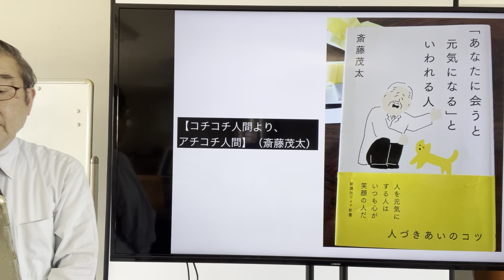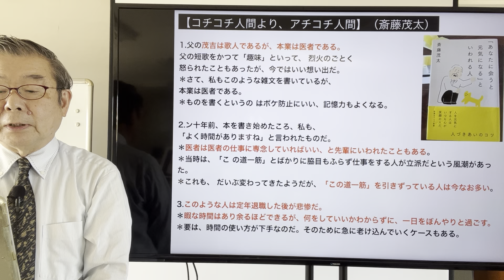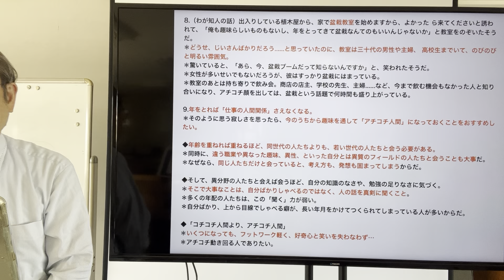【コチコチ人間より、アチコチ人間】（斎藤茂太）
1.父の茂吉は歌人であるが、本業は医者である。父の短歌をかつて「趣味」といって、 烈火のごとく怒られたこともあったが、今ではいい想い出だ。
＊さて、私もこのような雑文を書いているが、本業は医者である。
＊ものを書くというの はボケ防止にいい、記憶力もよくなる。

2.ン十年前、本を書き始めたころ、私も、「よく時間がありますね」と言われたものだ。
＊医者は医者の仕事に専念していればいい、と先輩にいわれたこともある。
＊当時は、「こ の道一筋」とばかりに脇目もふらず仕事をする人が立派だという風潮があった。
＊これも、 だいぶ変わってきたようだが、「この道一筋」を引きずっている人は今なお多い。

3.このような人は定年退職した後が悲惨だ。
＊暇な時間はあり余るほどできるが、何をしていいかわからずに、一日をぼんやりと過ごす。
＊要は、時間の使い方が下手なのだ。そのために急に老け込んでいくケースもある。

4.「医者の仕事に専念しろ」と忠告してくれた先輩もありがたいが、もう少し温かい目で 見守ってくれた諸先輩たちを思い出す。
＊「この本、おもしろかったよ」と言ってくれる 先輩もいた。
＊お世辞だろうが、そんなひと言でうれしくなるものだ。
＊「女房が君の本を読んでいてね。サインしてやってくれよ」などと言われた日には、ほくほく喜んでいた自分を思い出す。
＊単純だったなぁと思うが、そういう先輩たちは、仕事人としての私だけではなく、仕事をし、本も書き、遊びも好きという、ありのままの私を受け入れてくれていた。

5.その余裕はどこから来ていたのか。
＊話は単純で、そういう先輩たち自身が、盆栽、ダンス、釣り、俳句、絵画と、それぞれのこだわりの趣味をもっている。
＊「時間はつくるもの」である。仕事に忙しい人ほど、真剣になって自分の時間をつくり、 趣味に夢中になれるもののようである。
＊また、現役時代から時間をつくる、余裕をつくることを心がけてきた人は、充実した老後を送れるようである。

6.医者はいろいろな患者さんと会う機会はあるが、どちらかというと、「先生」という 立場に置かれるからか、対等の立場で気軽につきあおうと思っても無理がある。
＊さらにいえば、医者という仕事は、病院と家の往復と、学会の医者同士のつきあいに終始する場合も多い。
＊そうなれば、狭い世界を行き来するだけの「コチコチ人間」になるのは目に見えている。
＊ゴルフが趣味という人も多いが、あれは、仕事の人間関係をひきずっている場合が多い。
＊ゴルフで親睦を深めて、仕事をスムーズに進めようという計算が見え隠れしている。
＊もちろん純粋にゴルフ好きの人も多いことは知っているが、趣味に関しては、その人脈で仕事を広げようという考えは捨てることをおすすめしたい。

7.趣味というのは、仕事に関係ない人と出会えるところがいい。
＊仕事関係の人とも仕事 を抜きにつきあえるから楽しい。

8.わが知人の話。
＊出入りしている植木屋から、家で盆栽教室を始めますから、よかった ら来てくださいと誘われて、「俺も趣味らしいものもないし、年をとってきて盆栽なんてのもいいんじゃないか」と教室をのぞいたそうだ。
＊どうせ、じいさんばかりだろう. と思っていたのに、教室は三十代の男性や主婦、 高校生までいて、のびのびと明るい雰囲気。
＊驚いていると、「あら、今、盆栽ブームだって知らないんですか」と、笑われたそうだ。
＊女性が多いせいでもないだろうが、彼はすっかり盆栽にはまっている。
＊教室のあとは持ち寄りで飲み会。商店の店主、学校の先生、主婦. など、今まで飲む機会もなかった人と知り合いになり、アチコチ顔を出しては、盆栽という話題で何時間も盛り上がっている。

9.年をとれば「仕事の人間関係」さえなくなる。
＊そのように思う寂しさを思ったら、今のうちから趣味を通して「アチコチ人間」になっておくことをおすすめしたい。

◆年齢を重ねれば重ねるほど、同世代の人たちよりも、若い世代の人たちと会う必要がある。
＊同時に、違う職業や異なった趣味、異性、といった自分とは異質のフィールドの人たちと会うことも大事だ。
＊なぜなら、同じ人たちだけと会っていると、考え方も、発想も固まってしまうからだ。

◆そして、異分野の人たちと会えば会うほど、自分の知識のなさや、勉強の足りなさに気づく。
＊そこで大事なことは、自分ばかりしゃべるのではなく、人の話を真剣に聞くこと。
＊多くの年配の人たちは、この「聞く」力が弱い。
＊自分ばかり、上から目線でしゃべる癖が、長い年月をかけてつくられてしまっている人が多いからだ。

◆「コチコチ人間より、アチコチ人間」
＊いくつになっても、フットワーク軽く、好奇心と笑いを失わなわず…
＊アチコチ動き回る人でありたい。